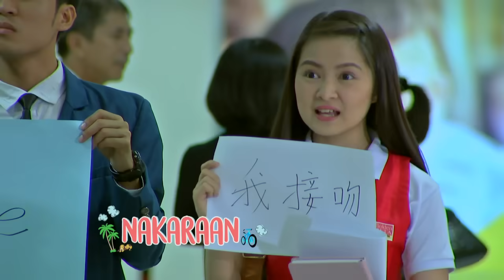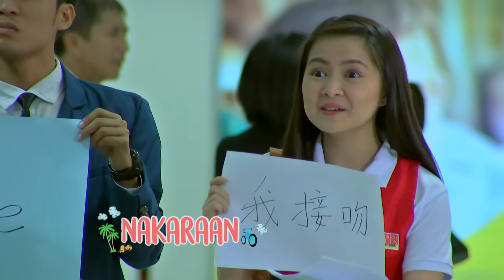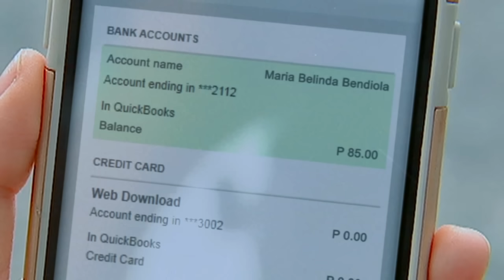Meant to Be: Full Episode 3